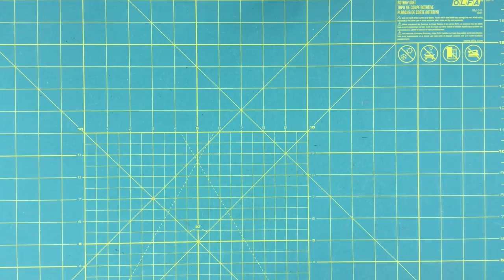Video tutorial: Machine binding and flange binding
A flange adds a very special touch to the finish of your quilt. It doesn’t take much longer to add a flange than to use regular plain binding. Actually, it takes less time because there’s no hand sewing involved.

Whether you use a flange or not, this video demonstrates how to bind a quilt by machine.